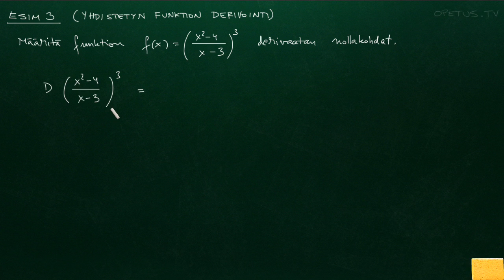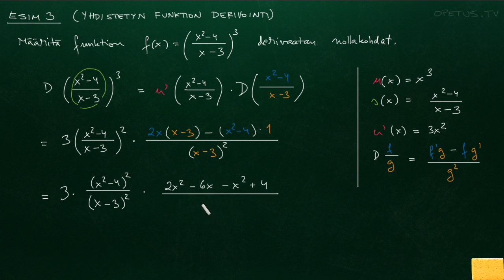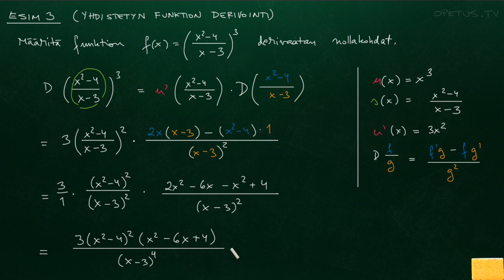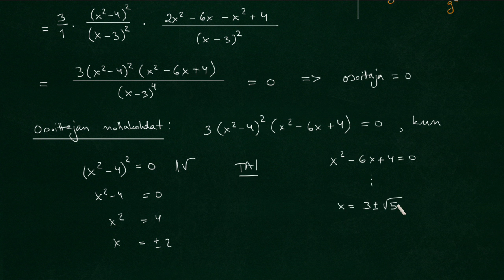Yhdistetyn funktion derivaatta (esim 3)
Opi derivoimaan yhdistettyjä funktioita!

Videolla käsitellään esimerkki, jossa ratkaistaan funktion f(x) = ((x^2-4)/(x-3))^3 derivaatan nollakohdat, jotka ovat x=-2, x=3-neliöjuuri(5), x=2 ja x=3+neliöjuuri(5). Lisäksi tarkastellaan tilannetta kuvaajasta ilmaisen GeoGebra-ohjelman avulla.

Non-commercial